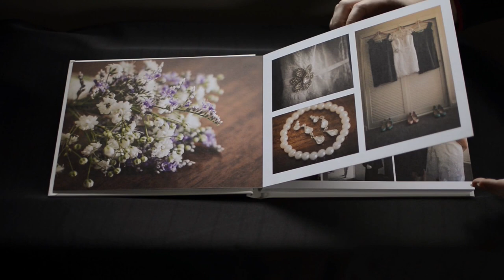Lay-flat Photo Book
Lay-flat book for Chantel & Justin's wedding memories.
Photos by Emma & Martin Booth.